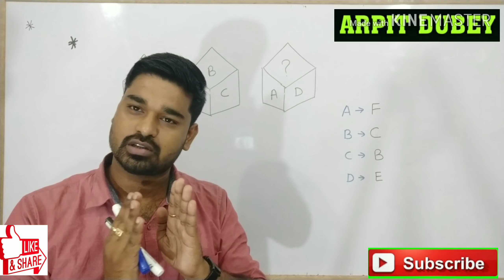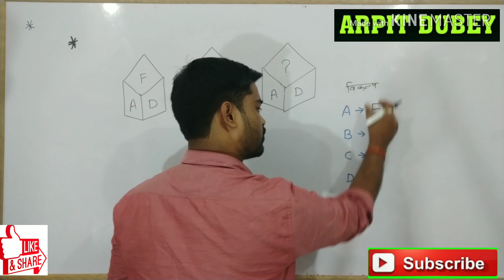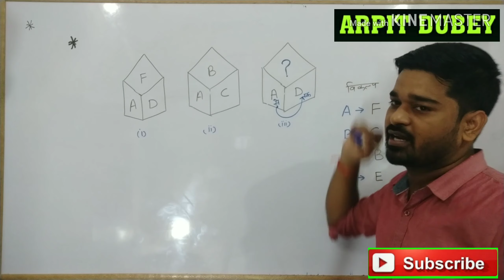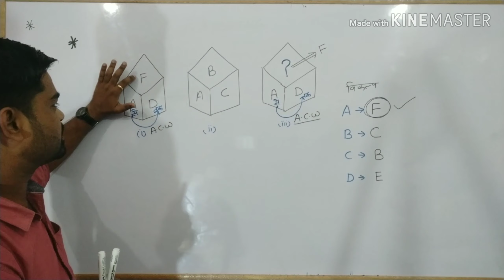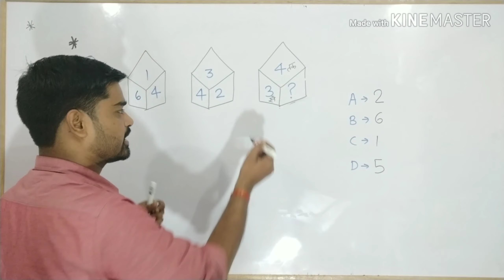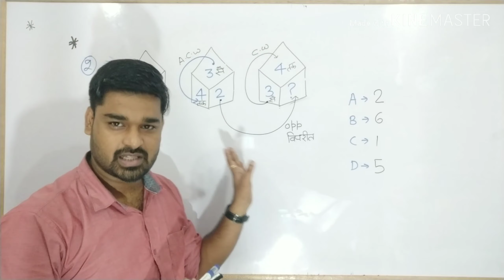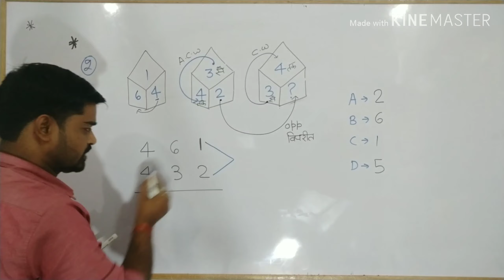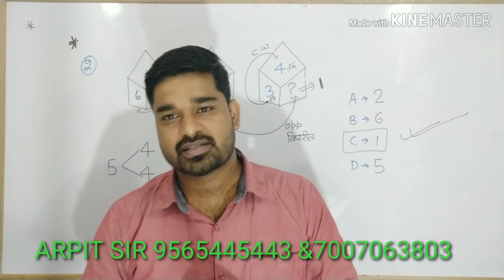DICE PART 3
Dice

बैंक एसएससी रेलवे यूपीएसआई पुलिस एवं अन्य प्रतियोगी परीक्षाओं के लिए रीजनिंग जीएस तथा हिंदी के स्पेशल बैच प्रारंभ
समर्पित एकेडमी कल्याणपुर कानपुर
अप्रैल से एयर फोर्स एनडीए सीडीएस का स्पेशल बैच प्रारंभ होगा
Full target batch
अन्य विडियो देखने के लिए प्लेलिस्ट में जाएं
प्ले स्टोर पर जाकर के samarpit
ऐप डाउनलोड करें
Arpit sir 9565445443